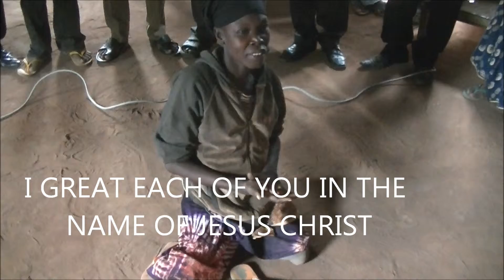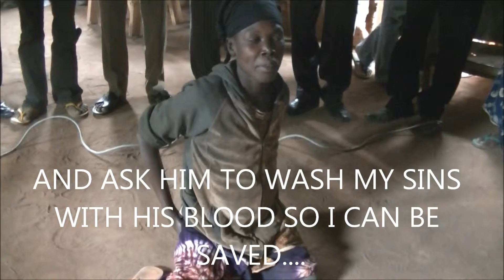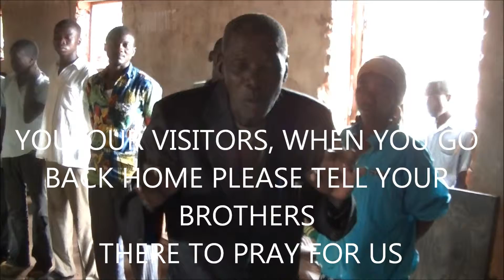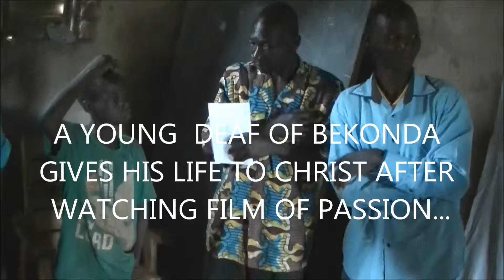BEKONDA FOR CHRIST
LOVE AND TRUST BUILD PEACE